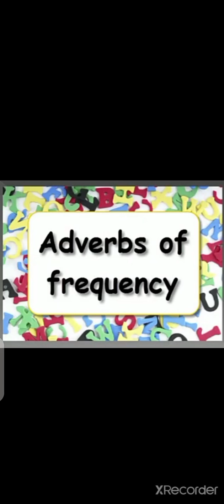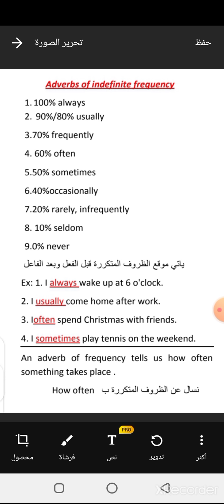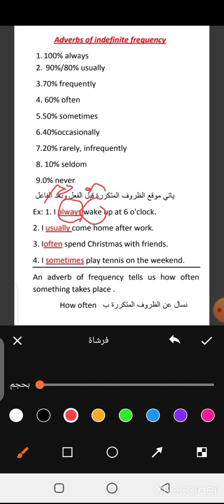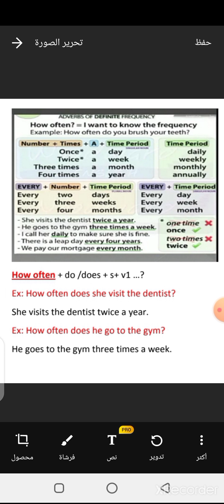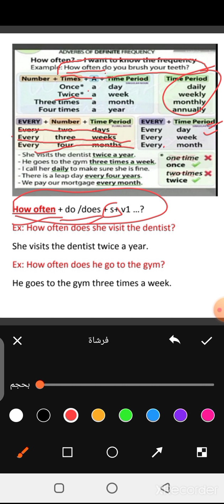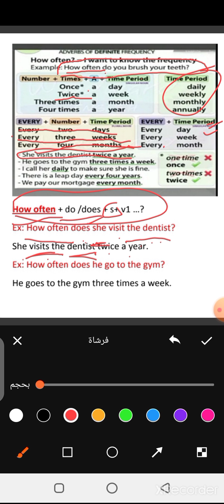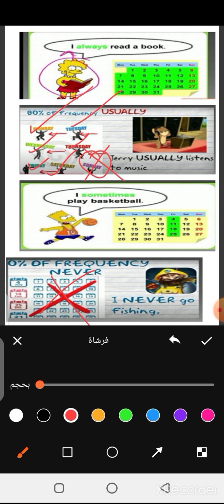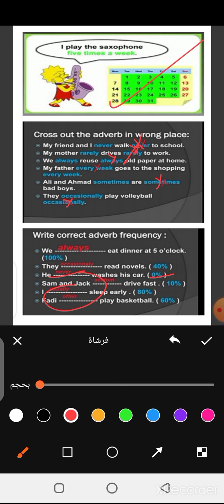8th grade adverb of frequency